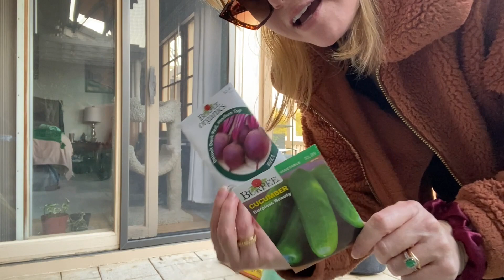Garden 1-3 Week Update and ASMR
Lots of fun things!